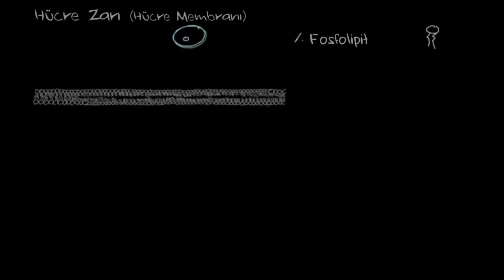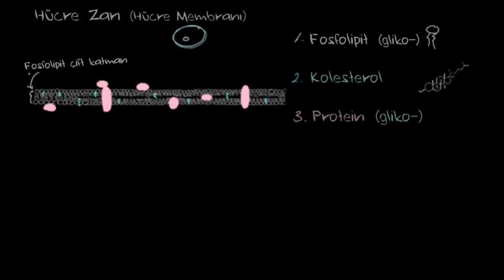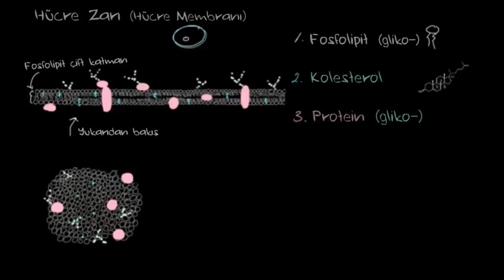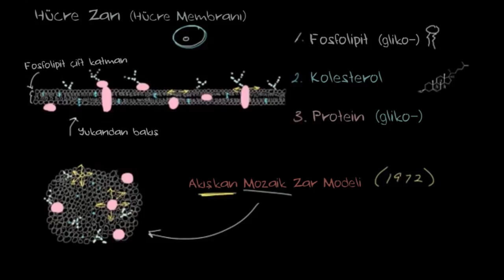Hücre Zarı ve Akışkan Mozaik Zar Modeli (Fen Bilimleri) (Biyoloji)